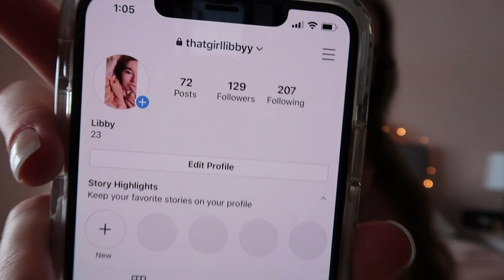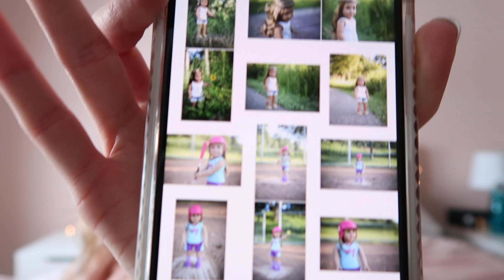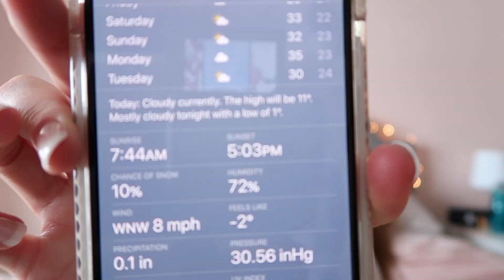Updates! {2020}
Even though I meant to upload this sooner, everything still applies :) Although I'm trying to hang in there as I'm heading back into a dark place. It's not as bad this time around and I won't let it get as bad as it was in December. As for videos, I have an unboxing that I'll post in a couple days or so :) Loving my new job though!

If you see any of my videos that aren’t on this channel (agwebkinz010) you need to tell me ASAP so I can take care of it! Thank you!

Instagram: @beach.dollies (don’t question it) Account for my Etsy.
@clearly.ag (main doll Instagram)
@clearlyag (backup for clearly.ag)

FAQ:
Q: Why don’t you sound happy in your videos?
A: That’s the way I am! I usually don’t sound happy, but on the inside I am. Please don’t judge someone that you don’t even know that well.

A: 24

Q: What do I use to edit my videos?

Q: Can you show your face?
A: No because I don’t want to and I’m not comfortable.

A: Not at this time.